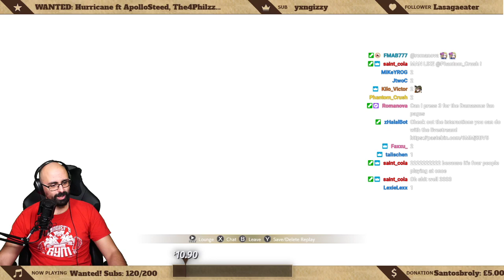THE FALKE MASTER! The4philzz (Falke) vs Valwing (Laura) FT7 - WANTED SFV ep20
Wanted is a king of the hill series running every Tuesday on DBFZ and Wednesday on SFV!